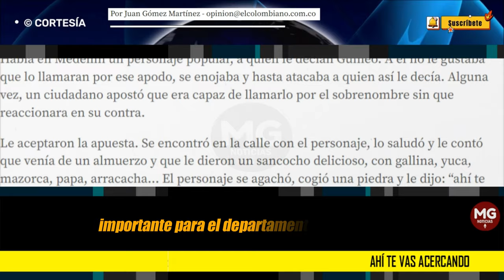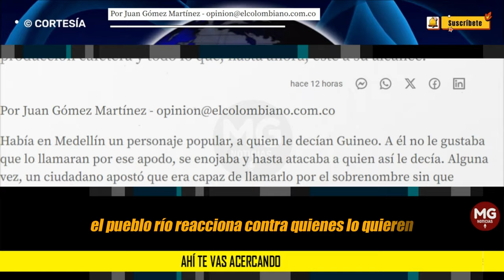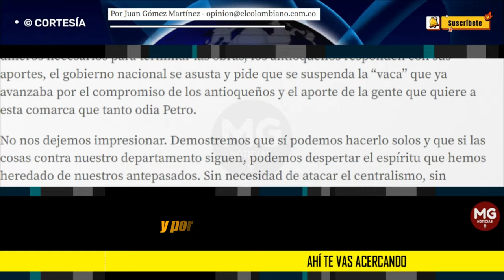AHÍ TE VAS ACERCANDO ❌ Por Juan Gómez Martínez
Eso es lo que estamos viviendo con el gobierno nacional, cada día sale con una idea más para acercarse y nacionalizar todo lo que pueda: la salud, la producción cafetera y todo lo que, hasta ahora, esté a su alcance.